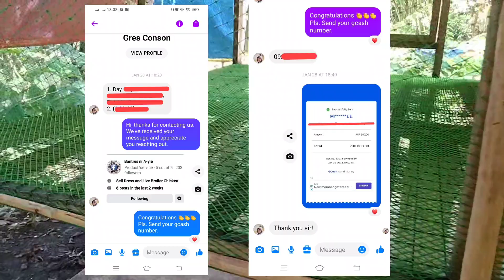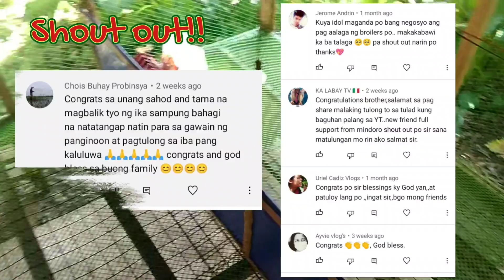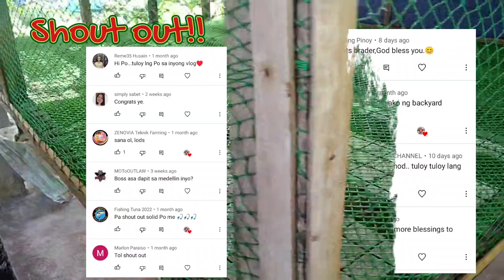PAGLILINIS NG KULUNGAN | TIME LAPSE | Bantres ni A-yie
Magandang araw po sa lahat. Ibabahagi ko po ngayon ang paglilinis ng kulungan. Bago po tayo mag alaga muli ng mga chicken broiler ay kailangan pong linisan muna nga mabuti ang kulungan para maiwasan ang pagkabansot o pagkamatay ng mga sisiw na ating muling aalagaan.
Maraming salamat mga Solid Kabantres!

👉🏼MAGKANO ANG KITA AT GASTOS NG 90 HEADS 4TH BATCH | 40 DAYS - UBOS NA LAHAT NG MANOK
👉🏼MAGKANO ANG KAPITAL AT KITA NG 100 HEADS CHICKEN BROILER | 2ND BATCH 100 HEADS | Bantres ni A-yie
👉🏼MAGKANO ANG KAPITAL AT KITA SA AKING 100 HEADS CHICKEN BROILER | 1st batch | Bantres ni A-yie